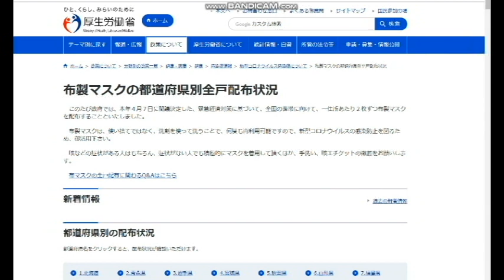【隠居TV】アベノマスクの今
厚生労働省